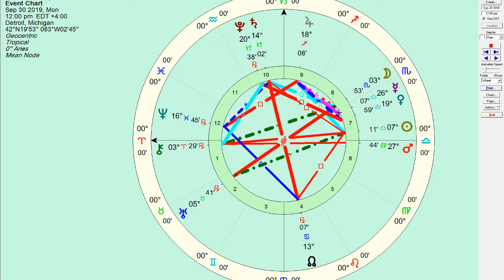Astrology Daily Horoscope: Monday September 30 2019 - A message from the universe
Today, destiny plays a role in our communication and information, as long as we are doing the work and going inward to receive it.  We aren't staying on the surface today but really diving deeper into our own psyche to make the necessary changes to improve our relationship with ourselves and others.